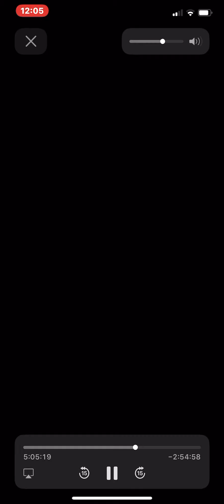Sara Landry - Silicon Hex (JP Mix)